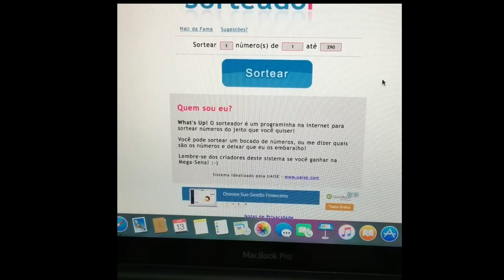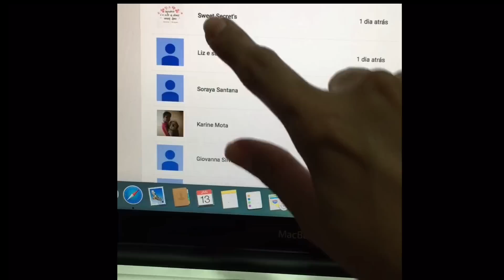Tutorial Chupeta Perfeita de Bebê Reborn - Tudo o que você precisa saber!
👉🏻 Mais de 30 vídeo aulas para o seu total aprendizado.

👉🏻📱Suporte da Professora (EUUU) no Grupo do WhatsApp todos os dias!

👉🏻Listagem de Revendedores confiáveis, já testados e aprovados por mim e pelas alunas.

👉🏻Similares Nacionais que mantém a qualidade e ainda ajudam a economizar.

👉🏻Como Fazer Bebê Reborn foi eleito 2 vezes como o melhor curso de Arte Reborn no Brasil.

👉🏻Venha se tornar uma Artista Reborn de Sucesso no Como Fazer Bebê Reborn!

AVISO IMPORTANTE: O Canal Si Fortuna é LIVRE PARA TODAS AS IDADES, aqui você NÃO encontrará incitação a violência, palavras de ódio, palavrões e maus exemplos.